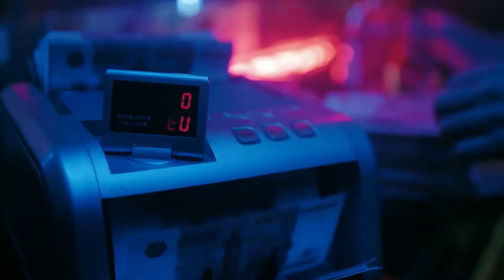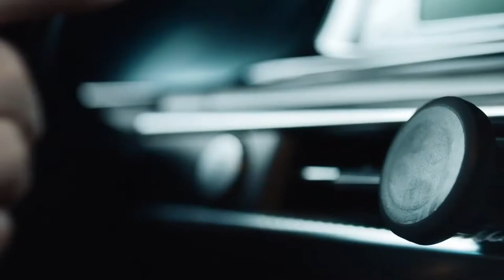Такси под прикрытием (1 сезон) — Трейлер (2023)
Русский трейлер сериала : Такси под прикрытием (1 сезон) (2023)
Оригинальное название : Такси под прикрытием
Слоган : «В нужном месте в нужное время»

Год съемок : (???)
Дата выхода в РФ : (???)

Жанр : криминал, детектив, триллер
Страна : Россия
Дистрибьютор : (???)
Режиссер : Стас Шмелев

В ролях : Кирилл Гребенщиков, Дмитрий Власкин, Виктория Маслова, Сергей Интяков, Павел Григорьев, Татьяна Чердынцева, и др...

О сериале : Участник экспериментальной секретной программы МВД Алексей Турбин вступает в смертельную схватку с бандой, терроризирующей город. Помимо служебного долга им движет кровная месть — он просто обязан найти и покарать убийц своих родителей. Каждый день Турбин работает под прикрытием — как простой таксист выходит на дежурство и следит за порядком на улицах на специально оборудованном «полицейском такси», параллельно проводя личное расследование.